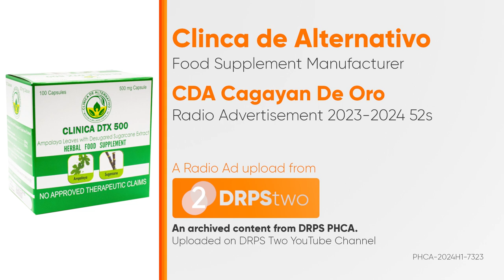Clinica de Alternativo Cagayan de Oro Radio Ad 2023-2024 52s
This is the 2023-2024 Radio Ad for Clinica de Alternativo Cagayan de Oro.

DRPS Two 7469: Clinica de Alternativo Cagayan de Oro Radio Ad 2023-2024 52s